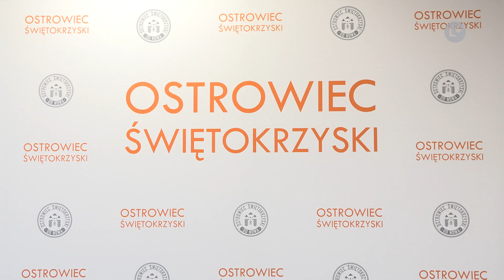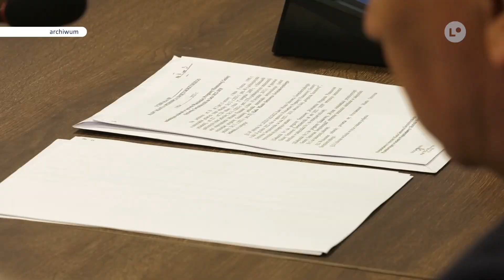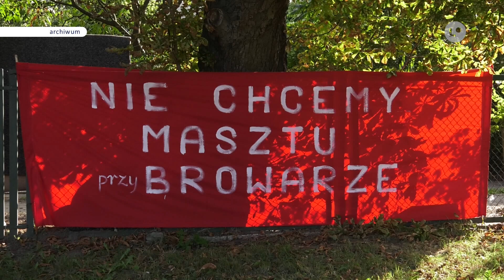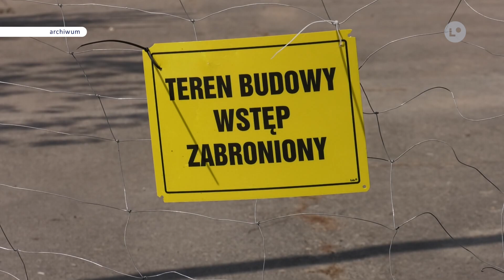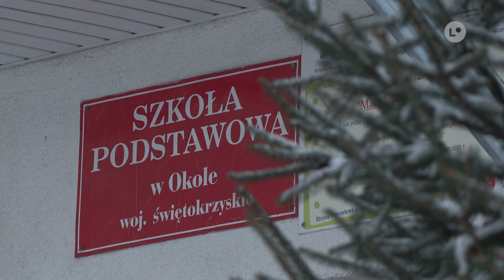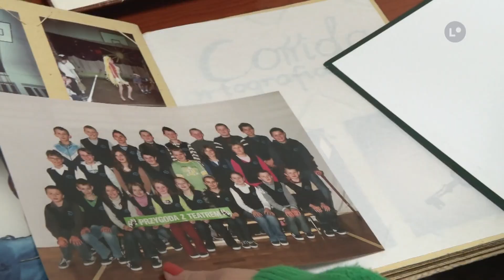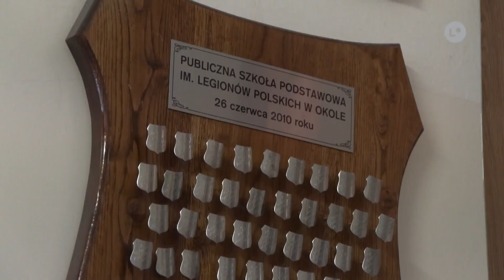TELEFAKTY - 01.12.2023 r. | LOKALNA.TV